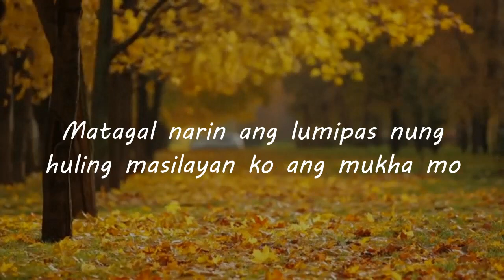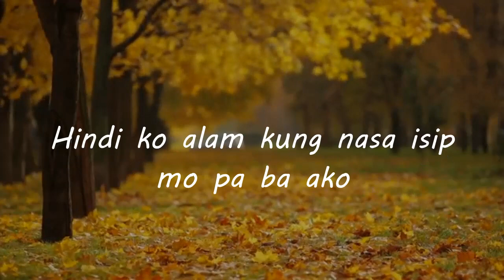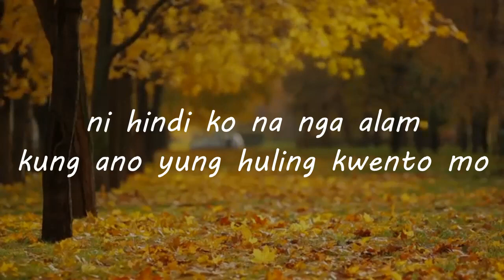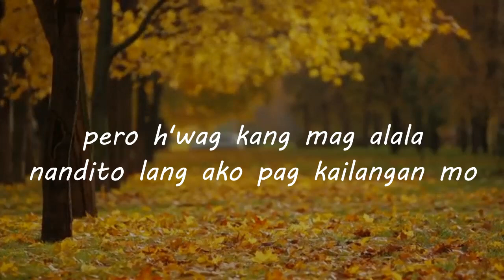PANGUNGULILA SA KAIBIGAN (Tagalog Spoken Poetry)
Naranasan mo na bang kalimutan ka ng kaibigan mo?

Suggested by: Renz Valdez

HELLO FRIENDS

THANKS